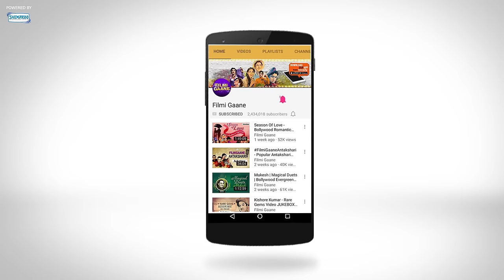Jaane Kaisa Hai Mera (HD) - Aansoo Bangaye Phool Songs - Deb Mukherjee - Alka - Best of 1960s Songs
Movie: Aansoo Ban Gaye Phool (1969)
Singers: Kishore Kumar, Asha Bhosle
Lyrics: Govind Moonis
Music Director: Laxmikant Pyarelal
Director: Satyen Bose.

Jaane Kaisa Hai Mera is a song from the 1969 movie Aansoo Bangaye Phool starring Deb Mukherjee and Alka. Enjoy listening to this song.